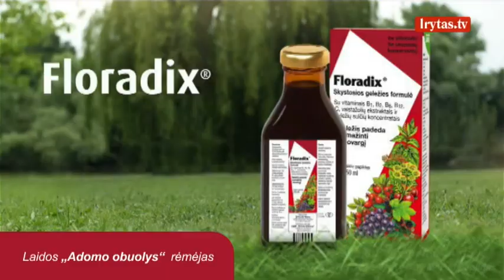„Inga, pasakiau tau daugiau nei bet kam kitam&quot; - Marijonas Mikutavičius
Po beveik 20-ies metų į televizijos ekranus grįžta kadaise labai populiari ir intriguojanti pokalbių laida „Adomo obuolys“ su Inga Valinskiene. Garsi dainininkė pokalbiui pakvies žinomus, karjeros viršūnėje esančius, o kartais nepelnytai pamirštus, mylimus ir kritikos sulaukiančius visuomenės vyrus – verslininkus, meno pasaulio atstovus, ekonomistus, politikus. Laidą „Adomo obuolys" žiūrėkite penktadieniais 21:00 per „Lietuvos ryto" televiziją!